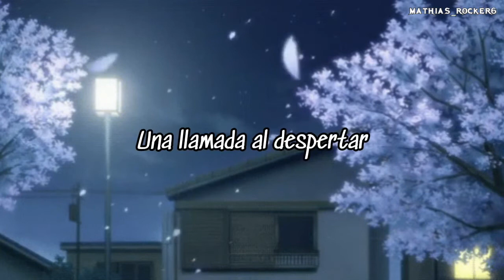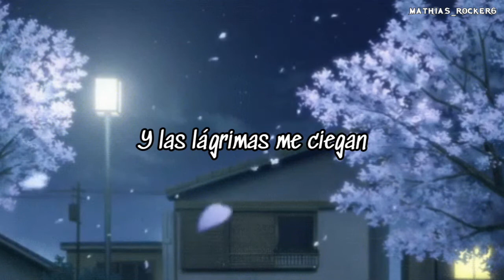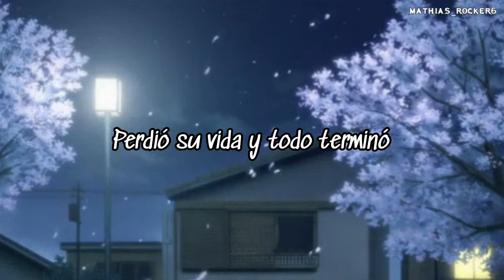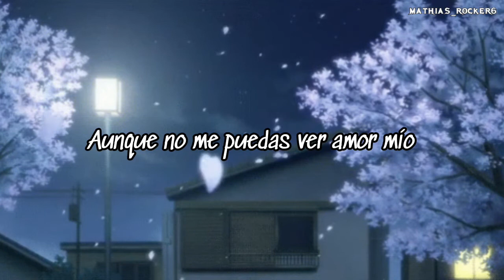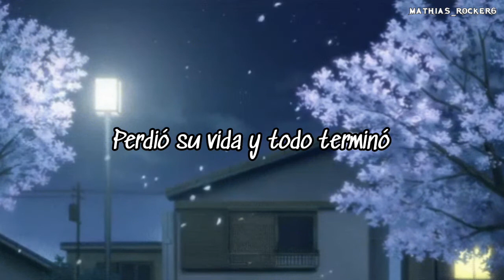Mandrágora Negra - Siempre a Tu Lado (LETRA)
Artista: Mandrágora Negra
Canción: Siempre a Tu Lado
Álbum: Símbolo de Libertad
Año: 2022
Pais: España